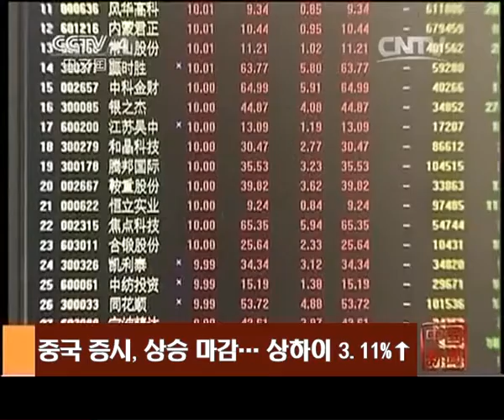중국 증시, 상승 마감…상하이 3.11%↑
2일 오늘 중국의 상하이 증시와 선전 증시는 낮은 가격에 개장해 상승세를 확대하며 장을 마쳤습니다.

상하이 증시는 2763.55를 기록해 3.11% 올랐으며 선전 증시는 9366.95를 기록해 2.98% 올랐습니다.

A주식이 계속해서 오르면서 많은 자금들이 몰려오고 있으며 투자자들의 신심이 증가되고 있는 추세입니다.